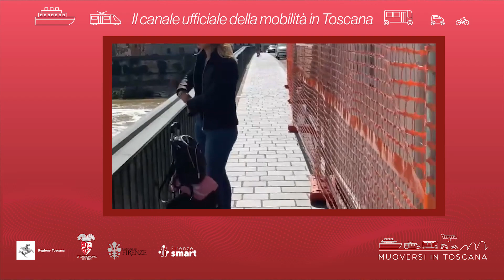Muoversi in Toscana - Edizione delle 9.30 del 4 gennaio 2023